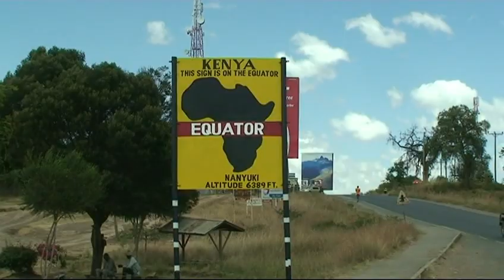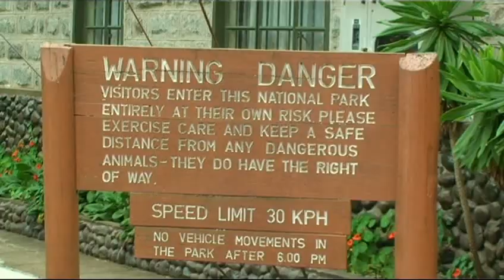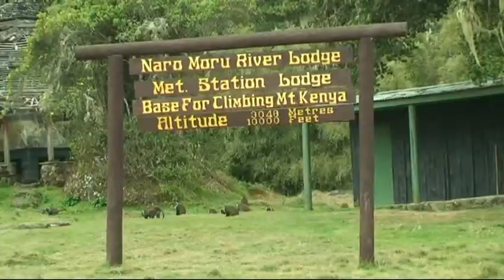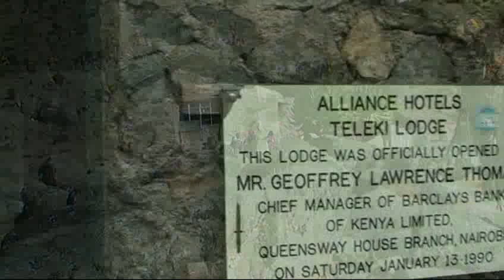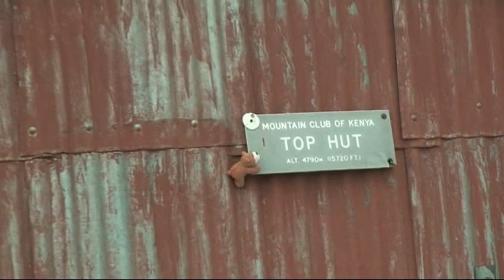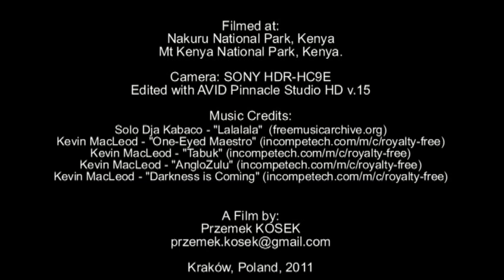Mt Kenya - Nelion Peak 2011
Mt Kenya Nelion Peak approach and climbing - from the point of view of the TeddyBear. Short visit to Nakuru Park, then four days trip to Mt Kenya National Park (Naro Moru Route), then - finally -  the climbing of Nelion (5 188 m) summit of Mt Kenya (Normal Route, SE wall).